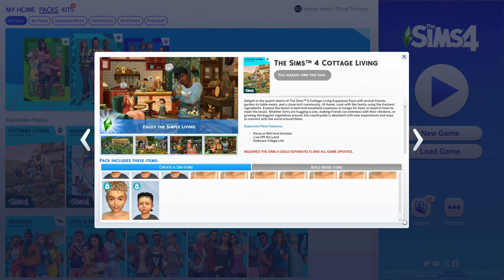Raising Chickens and Cows to Riches! | The Sims 4: Cottage Living | EP 1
In this Let's Play Series of Cottage Living we go through the new Sims 4 expansion pack and complete the Country Caretaker Lifetime Wish/Lifetime Aspiration. Within the first episode, we buy ourselves some chickens and explore the world of Henford-on-Bagley.

Raise or Befriend Animals – The cottage cow provides fresh (flavored!) milk for everyone while chickens lay eggs in the coop. Gather llama wool for crafts, but beware of mischievous foxes – the pesky critters love eggs! In the forest, keep an eye out for wildlife like rabbits and birds to earn their trust for occasional gifts and help in the garden.

Live Off the Land – Make cooking and gardening fun for the whole family. New recipes and Lot Challenges require fresh ingredients for each meal. Whether Sims grow their own produce, visit the village market, or forage in the wild, fresh is best! Up for a challenge? Try growing oversized crops to enter into the competition at the Finchwick Fair.

Embrace Village Life – Henford-on-Bagley is a cozy village where everyone knows everyone. So pack a picnic basket and cross-stitch hoop, and head down to The Gnome’s Arms pub to kick back with the locals after a long day. Earn unique gifts and learn about the town’s lore from neighbors, or participate in the Finchwick Fair to show off your most prized cow or chicken.